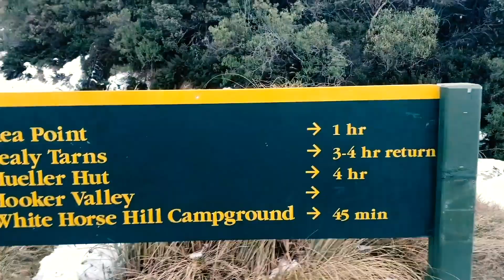TRAVEL AND MENTAL HEALTH (Why travel is so good for our brains!)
Travel isn't just a great time. It's actually amazing for our mental health. From new experiences to new challenges, to making friends around the world, travel is GREAT for our brains!

✈✈Dreaming of Becoming a DIGITAL NOMAD and Traveling the World?✈️✈️